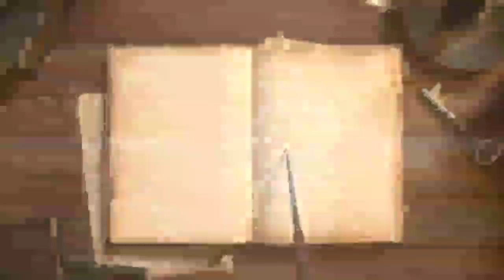जब सुबह होतो ये दुआ जरूर पढ़े!Hazrat Moulana Ahmed Sahab Laat Db!Baroda Ijtema2023! એક બાર જરૂર સુને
દારૂલ ઉલૂમ હિદાયતુલ ઇસ્લામ આમોદ

આમોદ-આછોદ રોડ, તાઈફ નગર, મુ.પો.તા. આમોદ-૩૯૨૧૧૦, જી.ભરૂચ. (ગુજરાત) ઈન્ડિયા.

Trust Reg. No.0349

અં.તા. ૯-૭-૨૦૨૨ મુ.તા. ૯-૧૨-૧૪૪૩

બિસ્મિહી તઆલા

મોહતરમ વ મુકર્રમ બિરાદરાને ઇસ્લામ તેમજ ઇસ્લામી માં-બહેનો ! અસ્સલામુ અલયકુમ વ. વ. વ.

સલામ મસ્નુન બાદ અલ્લાહ તઆલાથી દુઆ છે કે અલ્લાહ તઆલા દરેકને આફિયતે દારૈન નસીબ ફરમાવે, આમીન.

વધુમાં આપને આ વાતની જાણ થશે તો ઘણી જ ખુશી થશે કે આપણો આ દારુલ ઉલૂમ આમોદ દિવસે દિવસે આપના સાથ-સહકાર અને દુઆઓથી આગળ વધી રહ્યો છે. અલ્લાહ તઆલા નજરેબદથી હિફાઝત ફરમાવે, આમીન.

આપણાં આ દારુલ ઉલૂમના વહીવટકર્તાઓએ બુઝુર્ગોના મશ્કેરા મુજબ ૧૦ એકર જમીન મદ્રસા માટે ખરીદેલ છે. અલ્હમદુલિલ્લાહ અત્યારે દસ્તાવેજનો સમય નજદીક છે એટલે અમે દરેક મુસલમાન ભાઇ-બહેનને વોઇસ મેસેજથી અપીલ કરેલ છે કે દરેક મુસલમાન ભાઇ-બહેન મદ્રસાના ખાતામાં અથવા ગુગલ પે કે ફોન પે થી ૫૦ રૂપિયા જમા કરાવે. ઘરના સભ્ય દીઠ ૫૦-૫૦ રૂા. જેથી કોઇને બોજ પણ ના પડે અને મદ્રસામાં એક મોટી રકમ જમા થઇ જાય તો સહુલતથી દસ્તાવેજ કરી શકાય. માટે નીચે ખાતા નંબર વગેરે લખેલ છે. દુઆમાં જરૂરથી યાદ ફરમાવતા રહેશો.

દારૂલ ઉલૂમ હિદાયતુલ ઇસ્લામ, આમોદના વહીવટકર્તા મૌલાના અલીભાઇ ઇબ્રાહીમભાઈ આછોદી

મુફ્તી સુલેમાન ઇબ્રાહીમભાઈ આછોદી :-૯૮૯૮૭૮૫૭૩૧/૯૭૩૭૬૬૧૦૫૩!

-: એકાઉન્ટ નંબર —
𝙱𝙾𝙱(𝚂𝚝𝚊𝚒𝚝𝚘𝚗 𝚁𝚘𝚊𝚍 𝙰𝚖𝚘𝚍)

𝙸𝙵𝚂 𝙲𝙾𝙳𝙴-𝙱𝙰𝚁𝙱0𝙳𝙰𝙼𝙾𝙳𝚇𝚇

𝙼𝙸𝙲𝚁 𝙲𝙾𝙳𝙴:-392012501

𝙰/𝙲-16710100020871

𝙰𝚇𝙸𝚇 𝙱𝙰𝙽𝙺 𝙱𝙷𝙰𝚁𝚄𝙲𝙷:-

𝙸𝙵𝚂 𝙲𝙾𝙳𝙴:-𝚄𝚃𝙸𝙱0001948

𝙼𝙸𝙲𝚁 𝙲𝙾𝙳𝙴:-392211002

𝚂𝚆𝙸𝙵𝚃 𝙲𝙾𝙳𝙴:-𝙰𝚇𝙸𝚂𝙸𝙽𝙱𝙱468

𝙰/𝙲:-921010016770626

ગુગલ પે નંબર 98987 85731/ 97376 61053

If you require any more information or have any questions